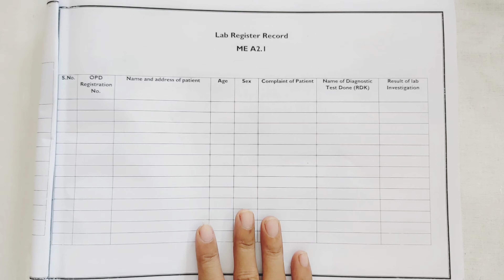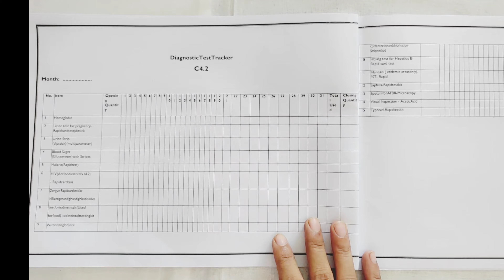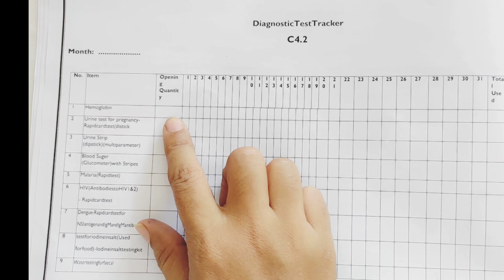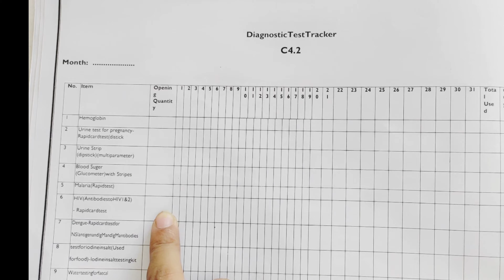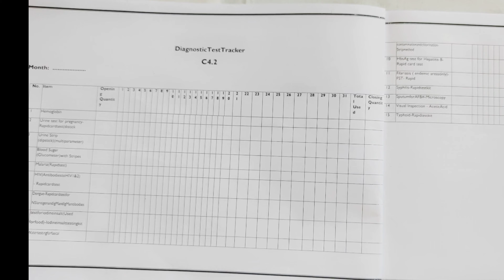Lab Register Format & Diagnostic Test Tracker Register Format For HWC/CHO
How to maintain Lab register for hwc ,lab Register Format & diagnostic test tracker register format for hwc.

Hey guys! I am here with you a very informative vedio about lab Register format for hwc.